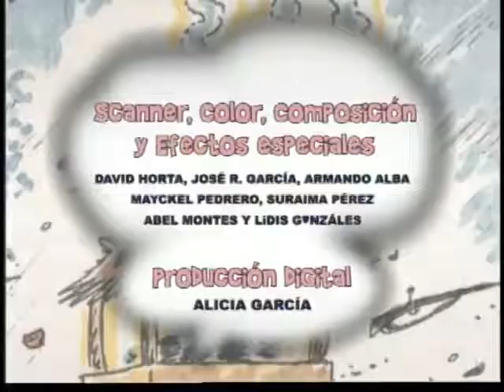🗡️ 🏇 Elpidio Valdes Ataca a Trancalapuerta 🗡️ 🏇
Elpidio Valdés es un personaje de dibujos animados e historieta, protagonista de una serie de largometrajes, cortometrajes y tiras del mismo nombre. Fue creado en 1970 por el dibujante y cineasta cubano Juan Padrón, considerado el padre de la animación cinematográfica cubana y director de los tres primeros largometrajes de animación producidos por el Instituto Cubano del Arte e Industria Cinematográficos.

Elpidio Valdés representa a un coronel mambí que lucha por la liberación de su patria del colonialismo español, al mando de un escuadrón de caballería, y representa a los campesinos cubanos que en el siglo XIX se unieron a esclavos, y algunos terratenientes para formar el Ejército Libertador.